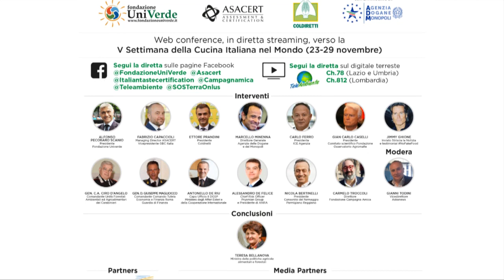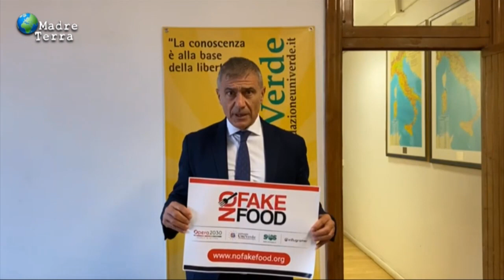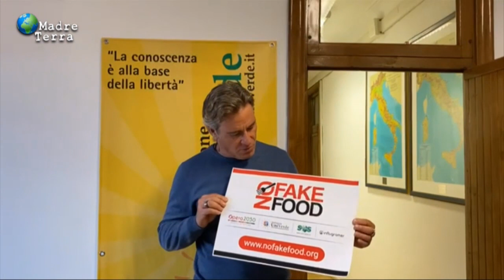NoFakeFood DIRETTA STREAMING, GIOVEDÌ 19 NOVEMBRE, 10:30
PRODOTTO TAROCCO RUBA 60 MLD EURO A MADE IN ITALY
NoFakeFood contro agropirateria, contraffazioni e Italian sounding
Difendere patrimonio agroalimentare italiano
Alfonso Pecoraro Scanio e Jimmy Ghione rilanciano diretta streaming GIOVEDÌ 19 NOVEMBRE, 10:30, su Pagina Facebook @FondazioneUniVerde